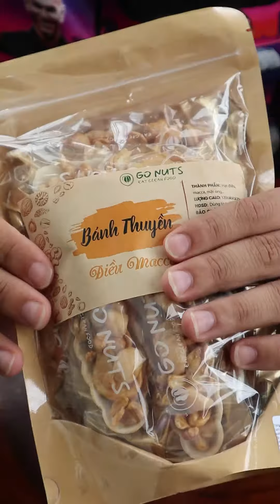FULL VIDEO Bánh tuyền macca hạt điều, giòn thơm, béo ngậy